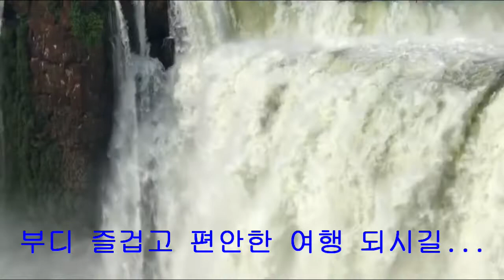나두 갔다~ 이과수 폭포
남미를 여행중인 저희 산사랑 산악회 회원이신
비비안님 께서 바쁘신 여정 속에서 어제 사진과 영상을 보내왔습니다.
그런데 이과수 폭포 위용이 너무 놀랍고 아름다워
한편의 영상으로 만들었습니다.

- 이과수 폭포 위용
- Iguazu Fall